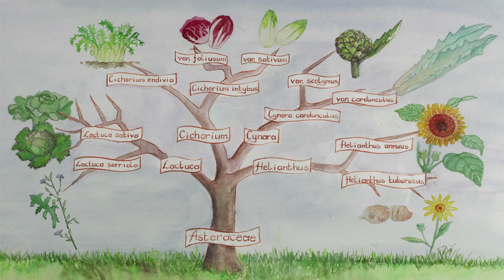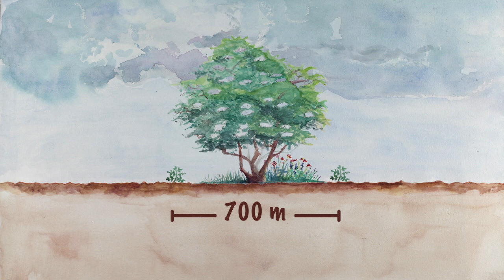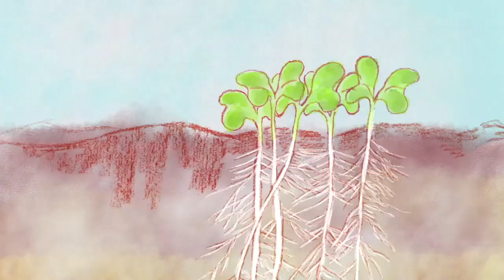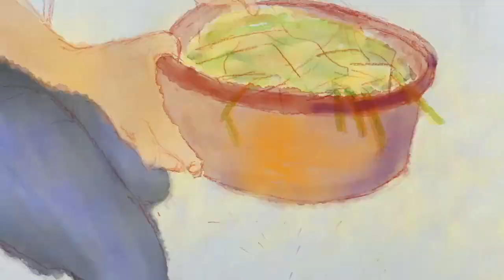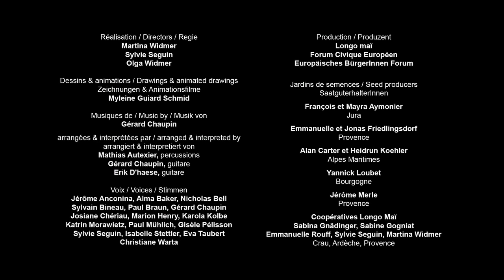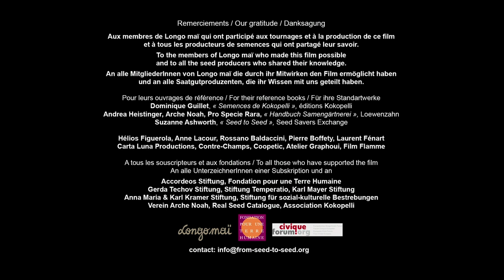Samenbau der Sonnenblume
Dieser Film richtet sich an alle die lernen wollen, Saatgut von Wasserrüben und Räben selbst zu vermehren. Er zeigt die Entwicklung der Pflanzen, die Blütenbiologie und ihre Befruchtung, Anbau, Ernte und Sortieren von Saatgut. Eigenes Saatgut gewinnen ist ein wichtiger Beitrag zur Erhaltung der Kulturpflanzenvielfalt.